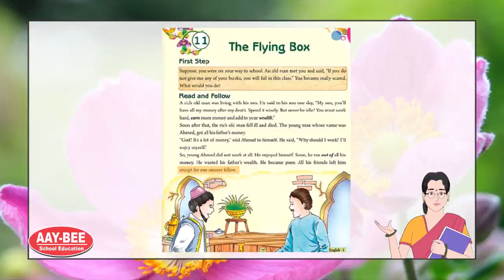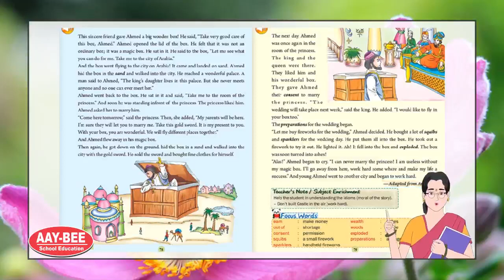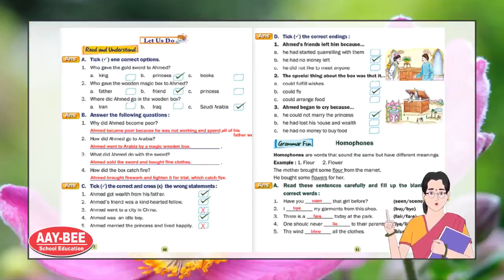ENGLISH 3 / CHAPTER 11